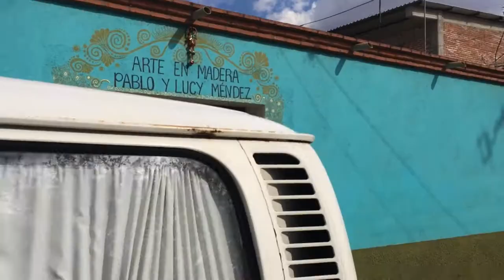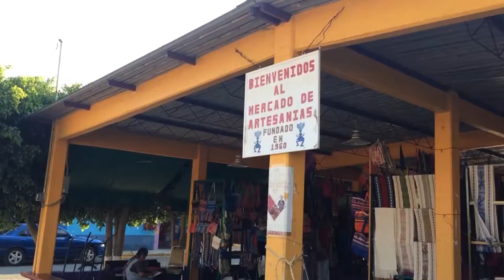Los Hermanos Pochtecah - Trailer 2020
Los Hermanos Pochtecah is a small company selling fairtrade Mexican handicrafts. We are reviving historical trading heritage by selling unique designs handmade with ❤️

Through our business, we support the continuity of traditional and local crafts, such as: alejibres (wood carving), embroidery, black and white clay sculpting, weaving loom, leather working, sculpting onyx marble, and milagros (iron carved hearts). We strive to establish trade relationship on equal terms with all our artisans, mostly families, across Mexico 🤝

By purchasing with us and sharing about our business to your friends, you also support these artisans! Thanks for spreading the word.